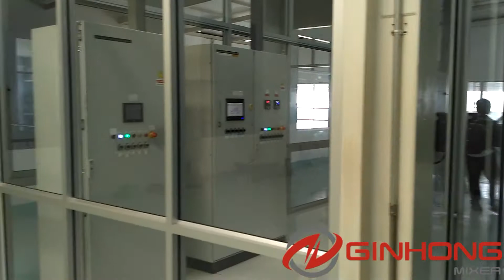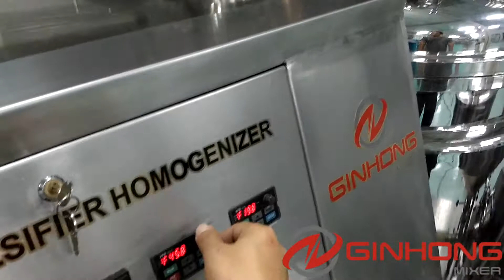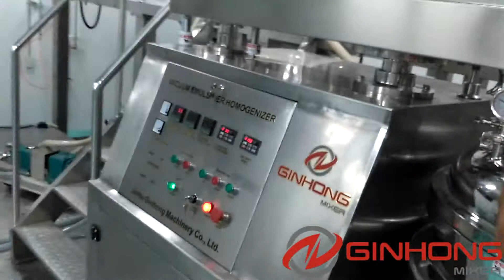Installation of several Ginhong mixers in a food company in Thailand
I took the short video of all the Ginhong mixers after the installation in a food company in Thailand. All machines ran well and customers were happy.

Ginhong has a detailed knowledge of food manufacturing process through years of mixing experience. The versatility of Ginhong food processing equipment and food manufacturing machinery is evident in the fact that they are equally as valuable and adaptable.

Since every food production process is unique and no two manufacturing processes are alike, Ginhong food making machine can be custom designed and built to suit specific needs. learn more about Ginhong food mixing machine in the real processes.